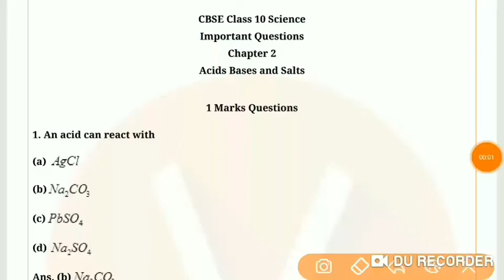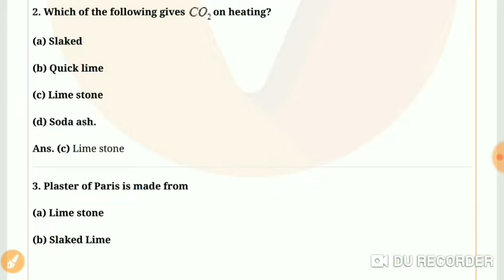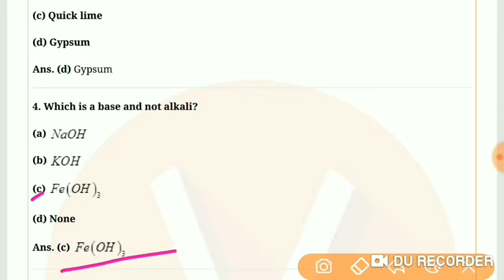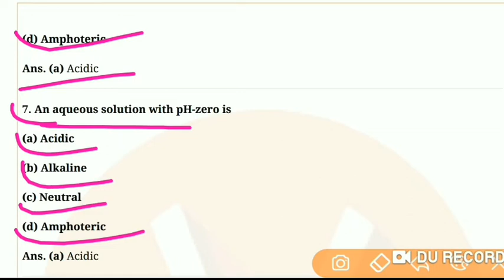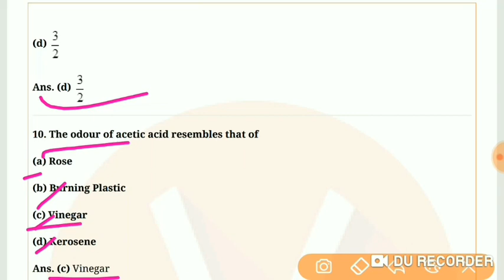Class 10 Science chapter 2 | Acids Bases and salts | Cbse class 10 science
Acids bases and salts 10th class
cbse board exam 2020 class 10 science chapter 2 acid bases abd salts 1 marks Important Questions

Class 10 science cbse board 2020 Chemistry chapter 2 acid bases and salts 1 marks important questions for exam

Class 10 science cbse board 2020 Chemistry chapter 1 chemical reactions and equations 2 marks important questions for exam

Class 10 science cbse board 2020 Chemistry chapter 1 chemical reactions and equations 5 marks important questions

Hi Students iss video mai aaj hum Science Class 10 Chapter 1 Acid bases and salts se 1 marks ke Important Questions ko janenge jo ki aapke board exam 2020 mai 100% yahi Questions rahenge isse bahar nahin Aayega ye mera part 1 hai part 1 mai hum 1 to 4 Question ko samjhenge

class 10 science chapter 2 Important Questions 2020 Board exam

Class 10 Science chemistry chapter 2 2 marks important questions for cbse board exam 2020

class 10 science ch2
class 10 science chapter 2 acid bases and salts important questions cbse board exam 2020
chse board 2020 chapter 2 science
class 10 acid bases and salts
class x science chapter 2

Acid bases and salts crash course

class 10 science chapter 2 important questions for Cbse Board exam 2020

class 10 science important questions 2020 board exams

Cbse Board 2020 Science Important Questions class 10